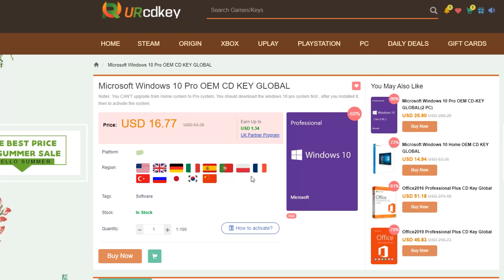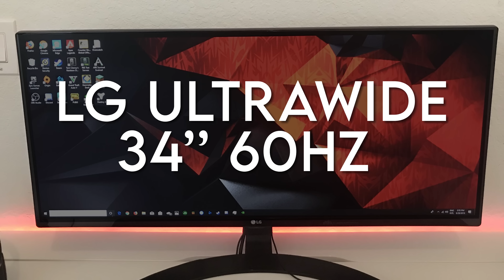PC Gaming Setups - Teen Edition #39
Setup Montage is a show just about setups with chill background music, no commentary. So grab your coffee, sit back, relax and enjoy.
►SAM
Gear list:
Desk: custom build
Speaker stands: custom build
Speakers: Edifier Luna Eclipse E25HD White
Monitor: LG 29WK500-P
Mousepad: Glorious Extended - Original
Keyboard: Anne Pro 2 Gateron Blue + custom white pudding keycaps
Mouse: Logitech G900
Headset: Corsair VOID PRO RGB Wireless 7.1 - White
Secondary device: Microsoft Surface Go - 8 GB - 128 GB + Signature Type Cover - Platinum
VR headset: Lenovo Explorer Mixed Reality HMD
Flight yoke: Logitech G Saitek Flight Yoke System + Flight Rudder Pedals
Flight stick: Logitech Extreme 3D Pro - Joystick
Steering wheel: Logitech G920 + Driving Force Shifter

►THOMAS
Desk: Ikea Desk
Monitor: Asus VS248HR
Keyboard: Sharkoon SGK3
Mouse: T16 Wired Gaming Mouse
Speakers: Phillips (don't know the full name)
Headset: Steelseries Arctis 7
Microphone: Neewer NW-700

►Tim
Desk: some old one from IKEA
Monitor: Samsung C32f391
Keyboard: Ducky one 2 mini - white
Mouse: Logitech G305 - white
Mic: Blue snowball
Speakers: Logitech Z333
Headset: Playstation gold wireless
Fake plants: IKEA ”fejka”
Signum rack
Alex monitor riser
MIDI Keyboard: AKAI mpk mini
Pop figures: Genji and Wreckingball
Desk lamp: Found at a second hand store

►Tinius
Desk: Ikea tabletop and legs
Monitor: Acer nitro RG240 24"
Keyboard: RK61
Mouse: Glorious model o
Headset: Razer nari ultimate
Mousepad: ADX lava rgb mousepad
Microphone: Svive hydra streaming kit
Two fake Ikea plants
Homemade headset stand
Lego star wars stormtrooper
Desk cable grommet

►Victor - 12
Location - U.S (Florida)
Occupation - Student
Setup Purpose - Gaming
Desk - IKEA Desk with 2 Alex Drawers
Display - LG Ultra Wide
Keyboard - Razer Ornata Chroma
Mouse - Cyber Power Mouse
Mouse Pad - Acer Predator
Speakers - Bose Companion 2
Headset - Corsair HS60
iPhone XR
Phone stand